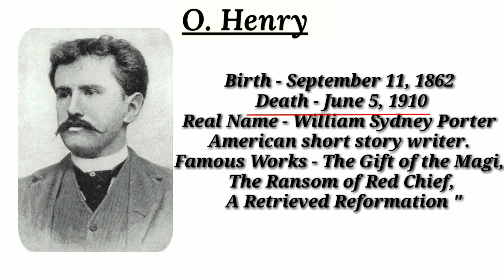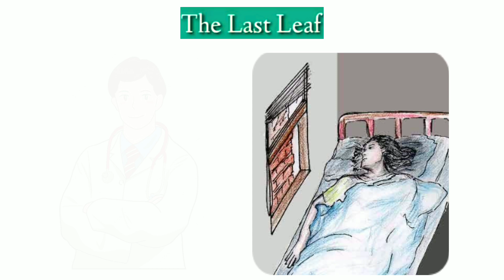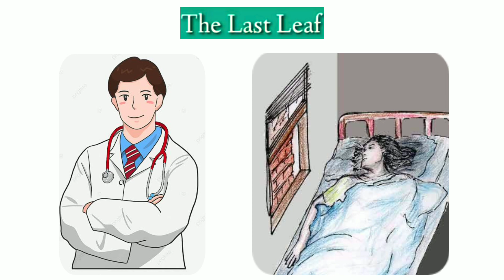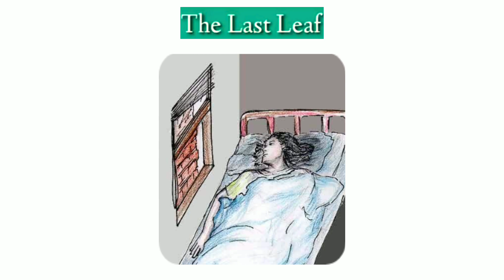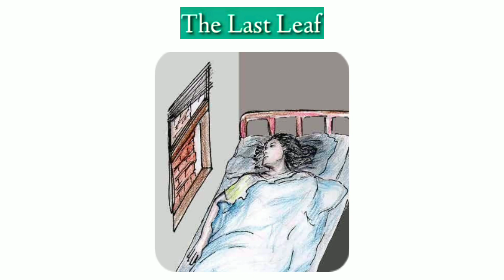The Last Leaf by O Henry. the last leaf by O Henry full explain In hindi. The Last Leaf explained.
Welcome to the Lovers Of Literature 😊

The short story begins with an introduction of two young women: Sue, the protagonist, and Johnsy, Sue's friend and roommate. Sue is a young artist from Maine living with Johnsy, another young artist, in Greenwich Village. When we meet these two young women, it is wintertime in New York City, and Johnsy is afflicted with pneumonia, an illness that is actually treated as a minor character in the story. Two male characters, the doctor and Old Behrman, also play important roles in the story.

"Lovers Of Literature"

Hi ,  Please subscribe to my YouTube channel and also share it with your friends  I need your support in this journey which I have just begun .Please take an effort to do so . It will mean a lot .